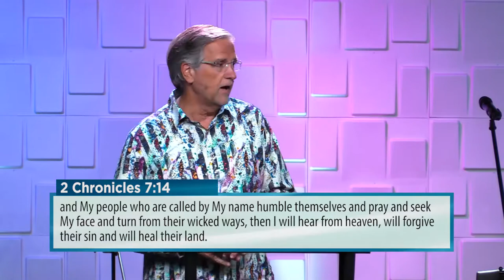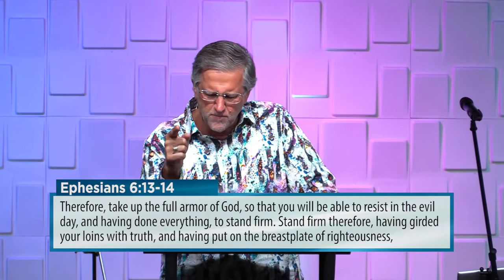It's On Us | Todd Mozingo | Revive Church | 07.15.2020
It's On Us | Todd Mozingo | Revive Church